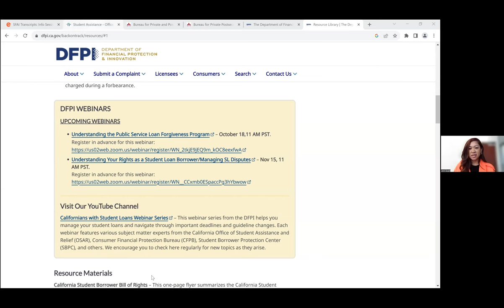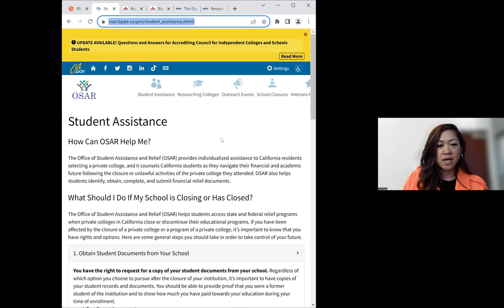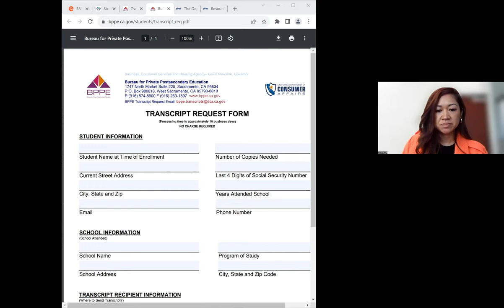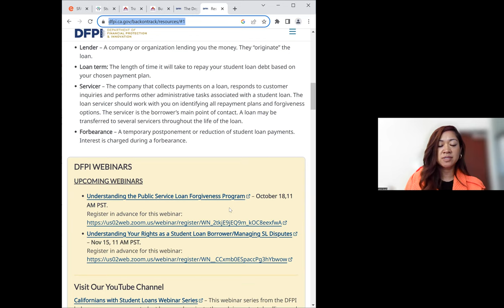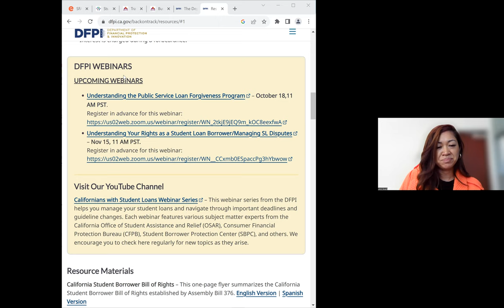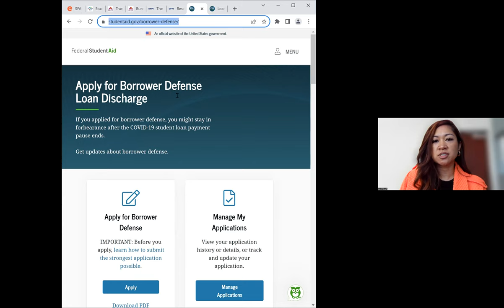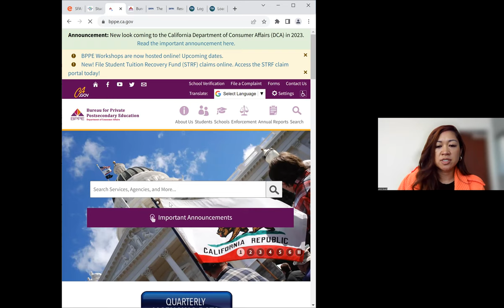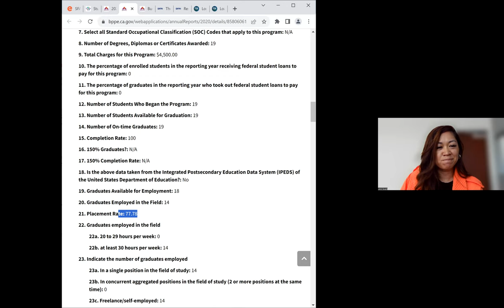SFAI Transcripts: Info Session with BPPE/OSAR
BPPE (Bureau for Private Postsecondary Education) can now process and fulfill requests for SFAI transcripts for the years 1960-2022, which are now in the Bureau’s possession.
During this informative session, Janel Quayle from the Office of Student Assistance and Relief (OSAR) at BPPE will provide guidance on the process of obtaining SFAI transcripts. Additionally, they will discuss student loan forgiveness options due to the school's closure and address any inquiries related to transferring to another educational institution.

FAQ
Transcript Request Form (can be emailed, mailed or sent by fax):

no fee, you can send the transcript to a school, employer or to yourself, no diplomas unfortunately, the transcript will be sent with a cover letter from BPPE explaining the closure of the school

Department of Financial Protection and Innovation (DFPI)

Free Legal Service Search Tool

Here’s a link where you can search other LSC funded free legal services organizations in your area

Student Tuition Recovery Fund:

English (Online Application) – NEW
English (Paper Application)

Closed School Loan Discharge – Send application to Loan Servicer

2.       Click on the 2nd Drop Down Section, ‘Loan Forgiveness and Discharge’:

3.       Scroll down and click on PDF under the ‘Closed School Discharge’ section

Unpaid Refund Discharge:

Unpaid Refund Discharge | Federal Student Aid
Loan Discharge Application: Unpaid Refund (ed.gov)

Would you send the loan discharge form to the loan servicer (e.g. Nelnet)?
YES

SFAI Employer ID number: 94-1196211

In the future after this meeting, who should we reach out to for if we have more questions?

Is there an update on the status of the school? Is it getting purchased or will it open to the public again?
a new non profit group spear headed by Lauren Powell Jobs is in the process of purchasing 800 Chestnut and after renovation turning it back into a school (will be unaccredited), stay tuned for more information on this!!

Is there still a way to get an honorary doctorate?
Maybe from the SFAI Legacy Foundation, you would have to talk to Jeff and Becky :)

Notice of Public Hearing concerning 800 Chestnut Property (change zoning to unaccredited school)